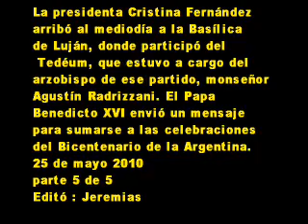25 de Mayo 2010 5 La Presidenta participó del Tedéum en la Basílica de Luján.wmv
arribó al mediodía a la Basílica
de Luján, donde participó del
 Tedéum, que estuvo a cargo del
arzobispo de ese partido, monseñor
Agustín Radrizzani. El Papa
Benedicto XVI envió un mensaje
para sumarse a las celebraciones
del Bicentenario de la Argentina.
La presidenta Cristina Fernández
encabezó en la Basílica de Luján
la celebración del tradicional
Tedeum, en el marco de los
festejos del Bicentenario de la
Revolución de Mayo.Minutos antes
del Tedeum, el nuncio apostólico,
 Adriano Bernardini, transmitió
el mensaje que envió el Papa
Benedicto XVI para sumarse a las
celebraciones del Bicentenario
de la Argentina.
"Quiero hacer llegar a vuestra
excelencia mis felicitaciones más
cordial en ocasión de la fiesta
nacional, a la vez que expreso
mi afecto y cercanía espiritual
a todos los argentinos",
sostiene la carta enviada por
 Benedicto XVI.
25 de mayo 2010
parte 5 de 5
Editó : Jeremias